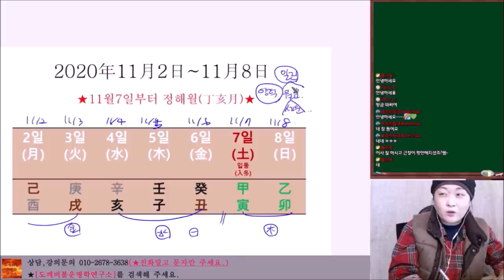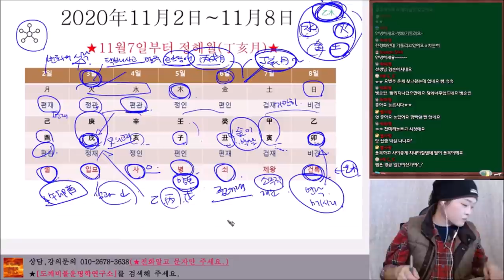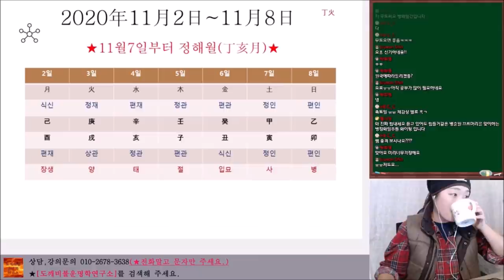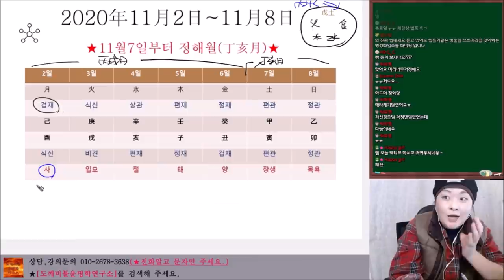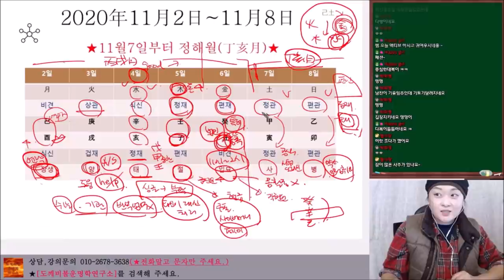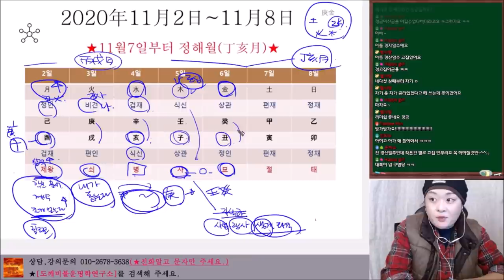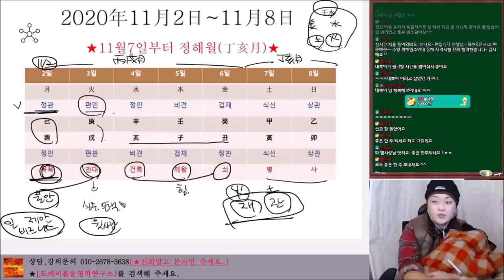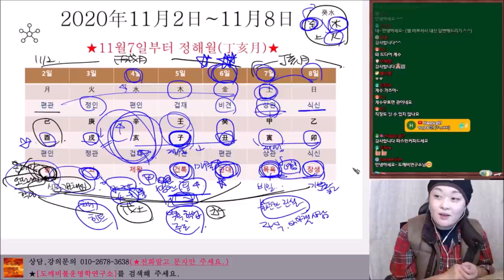2020년11월2일-11월8일 일간(日干)별 주간운세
[후원감사드립니다!]
Happy girl님 JPY ¥1,000
별사랑님 KRW ₩5,000